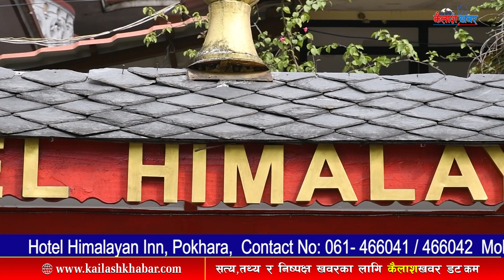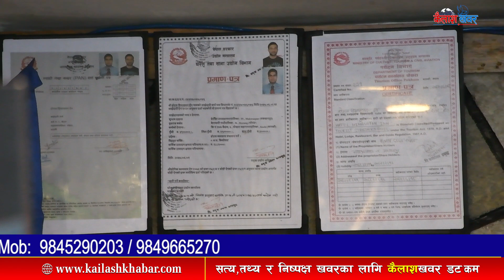KailashkhabarHD||Hotel Himalayan Inn,Gairighat, Pokhara||पाहुँनालाइ बस्न खानाकाे राम्राे व्यवस्था छ।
Program :
Guest :
Presenter/Producer :
Camera:
Editor/Colorist :